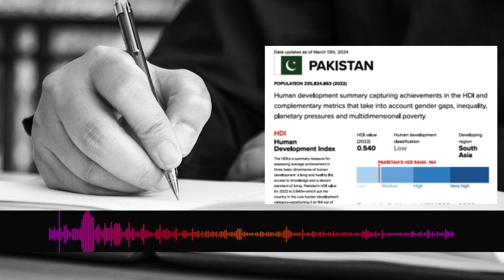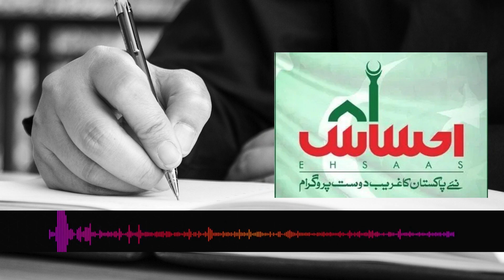پاکستان ترقی پذیر سے کم آمدنی والے ممالک کی صفوں میں شامل ہوچکا | Pakistan | Imtiaz Alam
Senior journalist Imtiaz Alam writes in his column that the condition of the only nuclear power and the largest military force in the Muslim world is worse than the devastated Haiti in terms of human development.